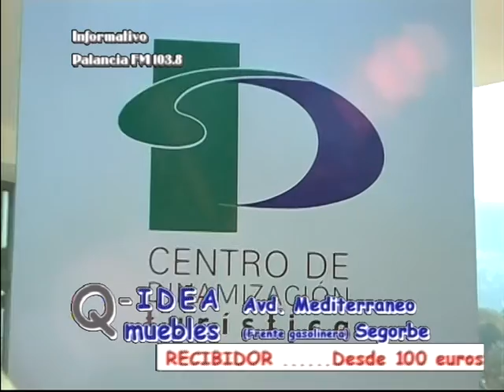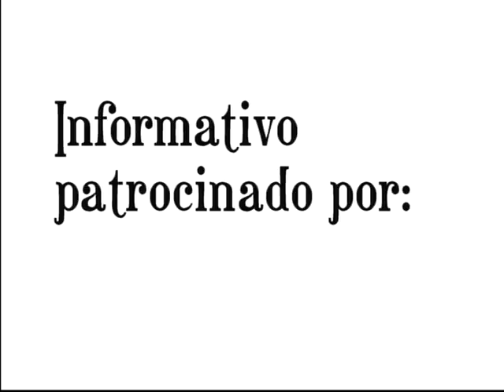TVALTOPALANCIA - Informativo miércoles 16-11-2011